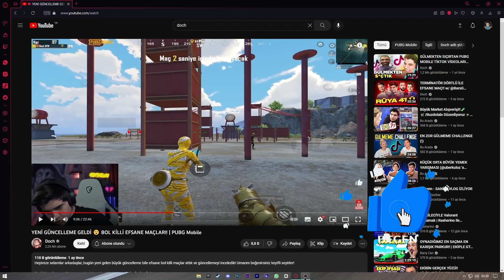YOUTUBERLAR KOMİK ANLAR 😂 #3 (Barış G, Barış BRA, Vural Üzül, Doch) Pubg Mobile Komik Anlar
Kaldırılmasını istediğiniz video varsa benimle iletişime geçin